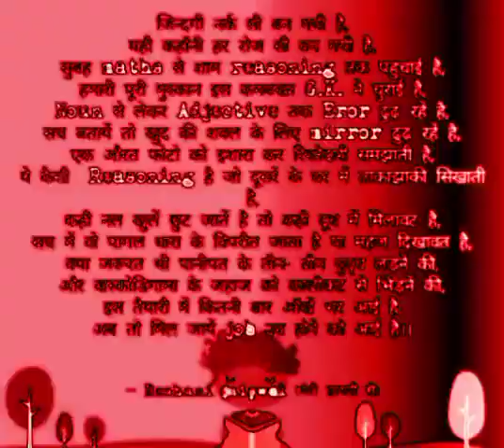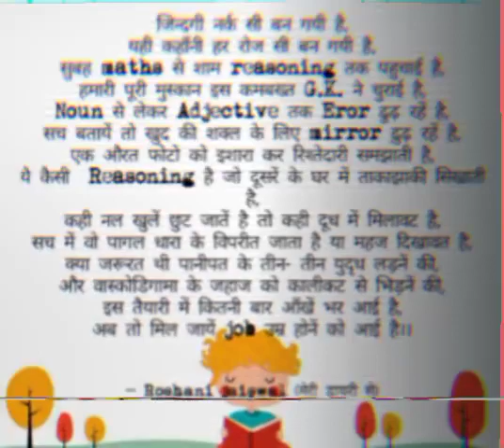जिन्दगी नर्क सी बन गई है | Study poetry | Compition level Students poetry | JOB poetry whatsapp